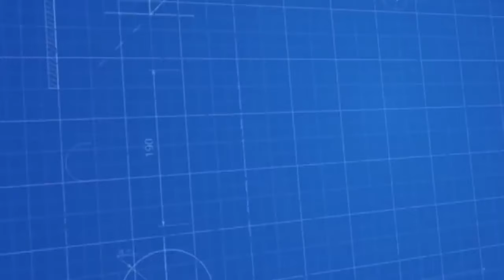Հուսադրող է, բայց և ցավալի․ Ուշանում ենք՝ ֆանտազիաներին պետք է վերջ դնել ու հզորանալ․ Հ․ Արզումանյան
Հյուր՝ քաղաքագիտության դոկտոր Հրաչյա Արզումանյան. 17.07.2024